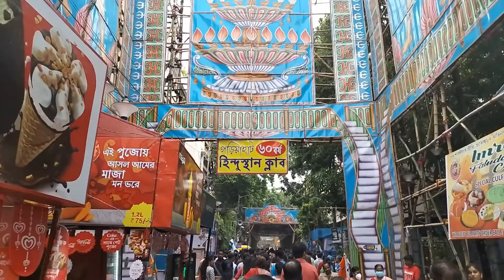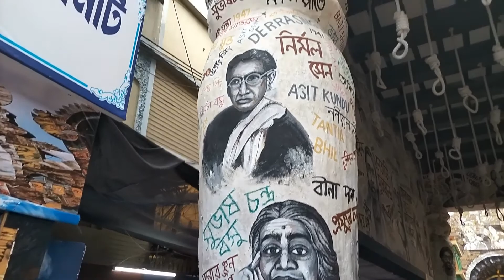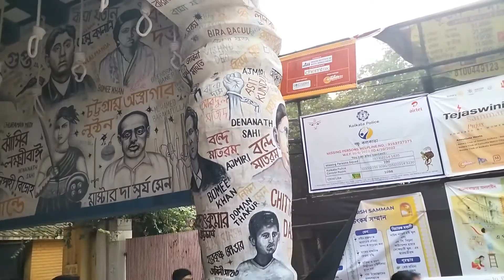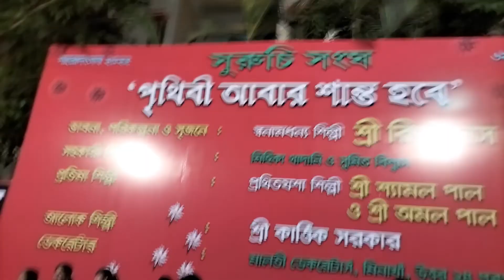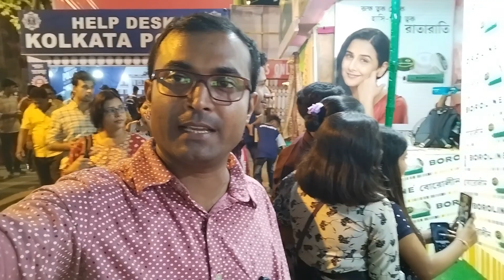Ekdalia Evergreen Club Hindustan Club Singhi Park Sarbojanin Durga Puja Suruchi Sangha Kolkata 2022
Spread love 😍
Spread happiness. 🔥😀
I plan to post those videos on this channel that viewers request but do not fit well on my first and second channels Rinar Rasana and Rinar Family Vlog.
I plan to post different Categories of videos on this channel: Travel, Photography, Blogging (more about me and my lifestyle), and Vlogs (Travel and experiences).
We Travel Around India Whole Year and Explore New & Old Places Uniquely. This channel is to make travel videos in Bengali for helping those travelers who are intended to choose a holiday destination in this incredible INDIA.